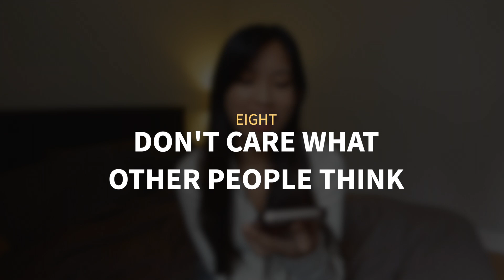27 Life Lessons I'm Glad I Learned & Changed My Life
Long time no chat; let's sit down with some Tea and Talk ☕️ I am turning 27. On reflection I realised that I learned so many things in my early twenties that I was really glad I learned as it changed my view and mindset to live a happier and healthier life. I was able to easily list 27 things & kinda wish someone could've told me these things earlier in my teens to prepare me for my twenties. So, I wanted to create a video and share these 27 important lessons with you; they may be new or a kind reminder!
I'd love to gain more wisdom and advice from you!

♡About Me
Hi 👋 I'm Demi, a Medical Doctor in the U.K. trying to balance work, mental and physical well-being, relationships and basic adulting in general. Ultimately, I want to live a happy & healthy life and hope to help you do the same through my videos.
I enjoy creating videos of what I learn and experience throughout life that I think are worth sharing! 🤗

b o o k   r e c o m m e n d a t i o n s
♡Amazon Favs
- my favourite books, items and youtube equipment

Time Stamps
00:00 Introduction
01:14 One
02:44 Two
03:51 Three
04:56 Four
06:23 Five
06:59 Six
07:36 Seven
08:20 Eight
09:42 Nine
11:08 Ten
11:27 Eleven
12:00 Twelve
13:43 Thirteen
15:31 Fourteen
17:09 Fifteen
17:44 Sixteen
18:09 Seventeen
18:19 Eighteen
18:47 Ninteen
19:57 Twenty
20:32 Twenty-One
21:37 Twenty-Two
23:01 Twenty-Three
23:12 Twenty-Four
23:26 Twenty-Five
23:45 Twenty-Six
24:23 Twenty-Seven

27 things i learned in 27 years